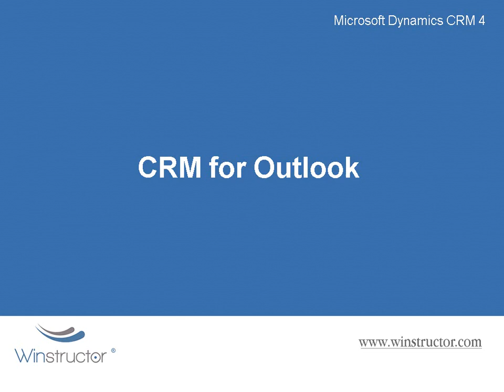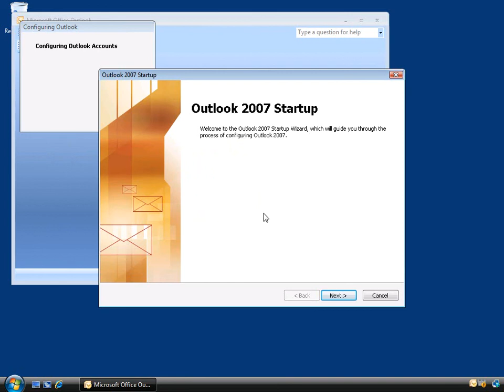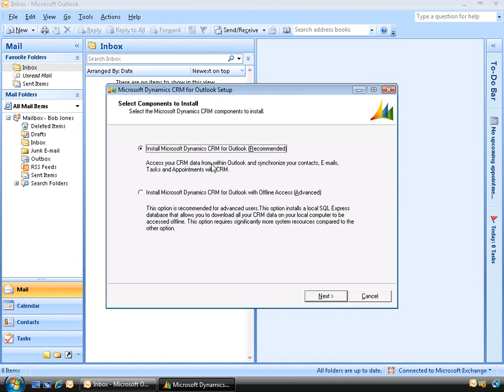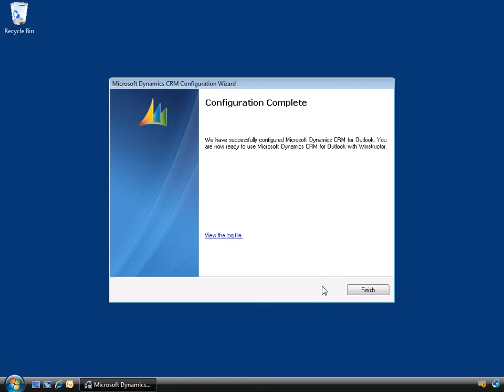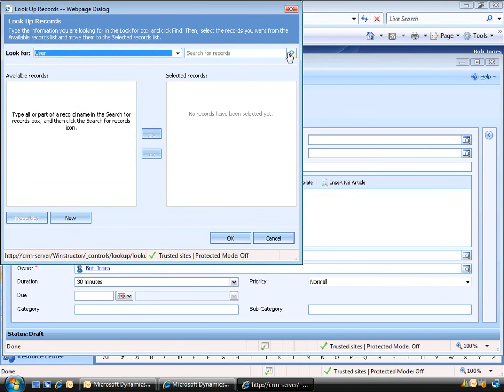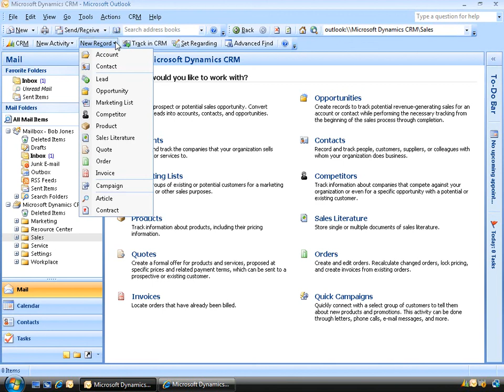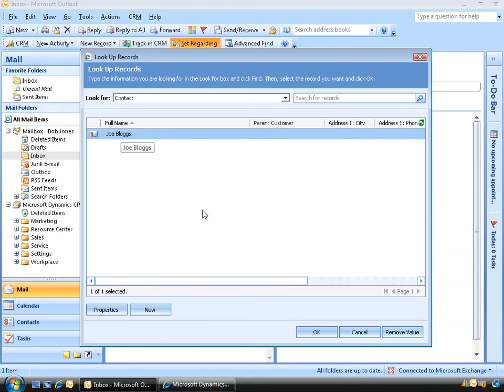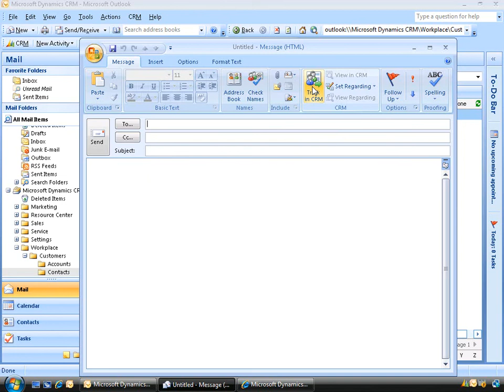CRM 4 Microsoft Dynamics CRM for Outlook